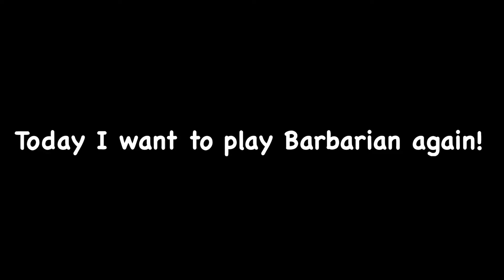I use Barbarian 1v3 Pro can I win? (Roblox Bedwars)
In this video, I played the Barbarian Kit with my friends and I was very happy